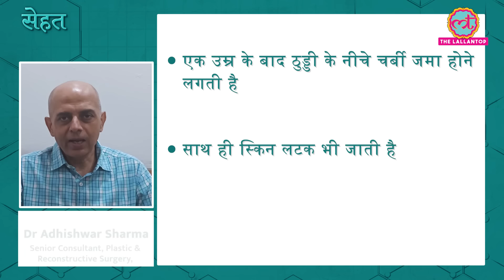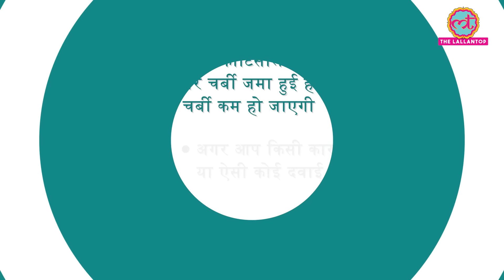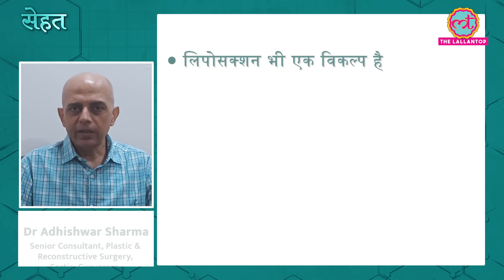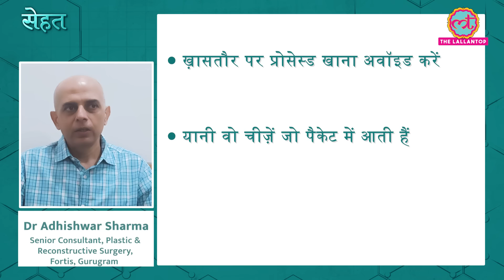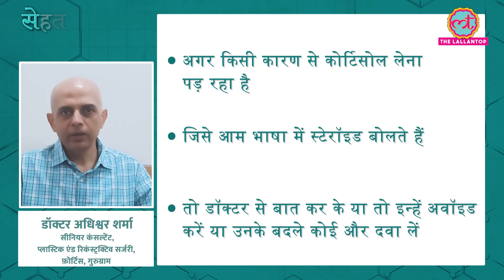इन गलतियों की वजह से जमा होने लगी है चेहरे पर चर्बी यानी Face Fat | Sehat ep 453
Welcome to The Lallantop's 453rd episode of Sehat. Your daily health show. In today's episode: 1. Find out why your face starts accumulating fat after a certain age. Dr Adhishwar Sharma, Senior Consultant, Plastic & Reconstructive Surgery, Fortis, Gurugram explains how to treat it. In the next segment, find out why your nails are getting yellow in colour. Last but not the least, here are some healthy options for when you are feeling low on energy. Shreya Goel, Dietician, Shreya Group, Chandigarh explains. Watch the video for details.